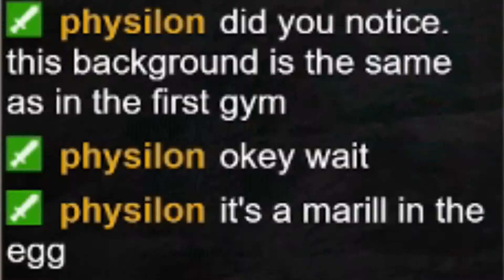Pokemon Insurgence - Part 12: Wow, Amazing!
Pokemon Insurgence comes with a number of features, all designed to make your experience in the Pokemon world better! Whether a casual player or a highly competitive one, Insurgence has something to offer for you!
- A new region and story
- Delta Species
- New Mega Evolutions
- Online features
My other channels:
Support Charity & me with Humble Bundle!